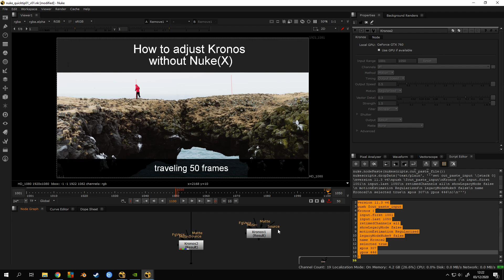Nuke Quicktip: Adjust "NukeX nodes" (greyed out), with basic Nuke version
Hey everyone, this little quicktip is about how to adjust the Kronos node with Nuke, so without Nuke(X). In some cases all the Nuke(X) licenses are in use, so this might help!

Photo is taken by:
Kyler Trautner (@kylertrautner)

Thanks for joining, have a good one!